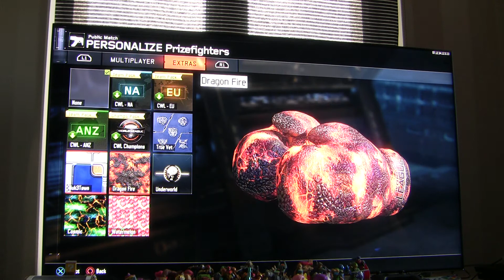Call of Duty Black Ops III First Impressions Part 5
Schedule (Rest of the days to be determined filled in as i go how many videos it will be per day after the first day is already determined though)
Friday 6th of July 2018 Call of Duty Black Ops III First Impressions Part 1-4
Saurday 7th of July 2018 Call of Duty Black Ops III First Impressions Part 5
Call of Duty Black Ops III First Impressions Part 6
Call of Duty Black Ops III First Impressions Part 7
Call of Duty Black Ops III First Impressions Part 8
Call of Duty Black Ops III First Impressions Part 9
Call of Duty Black Ops III First Impressions Part 10
Call of Duty Black Ops III First Impressions Part 11
Call of Duty Black Ops III First Impressions Part 12
Call of Duty Black Ops III First Impressions Part 13
Call of Duty Black Ops III First Impressions Part 14
Call of Duty Black Ops III First Impressions Part 15